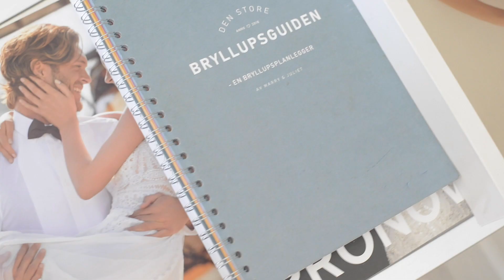Marry & Juliet prøver brudekjoler / Trying on wedding dresses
Vi tok turen til Brudekjolen Oslo for å ha vår første prøvetime i en brudesalong! Utrolig spennende og lærerikt.

Vi fikk hjelp av to veldig hyggelige og dyktige jenter og anbefaler absolutt og ta turen dit, om du ser etter en brudekjole til ditt bryllup.